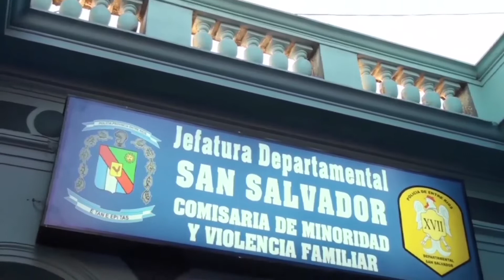Medrano Obras Comisaria de la Mujer